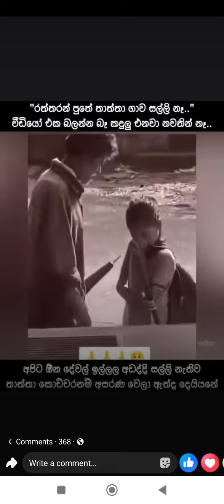අපේ තාත්තා අපිට කොච්චර ආදරේද කියලා ඔයලා දන්නවද...